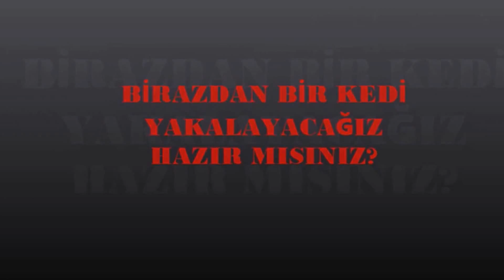UYUZ GEÇMESİ İÇİN HANGİ İLACI KULLANIRIM? UYUZ İLACI NASIL YAPILIR? EN ETKİLİ UYUZ İLACI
HEMEN ARA SATIN AL 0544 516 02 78
ZİRAAT MÜHENDİSİ VOLKAN TEMİZ.

DİĞER SOSYAL PAYLAŞIM KANALLARIMIZ.